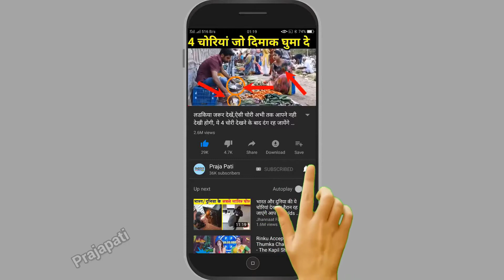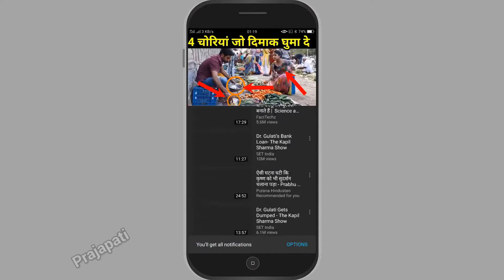दुनियां का सबसे अनोखा चिड़ियाघर । यहाँ पर गलती से भी मत जाना नही तो मे